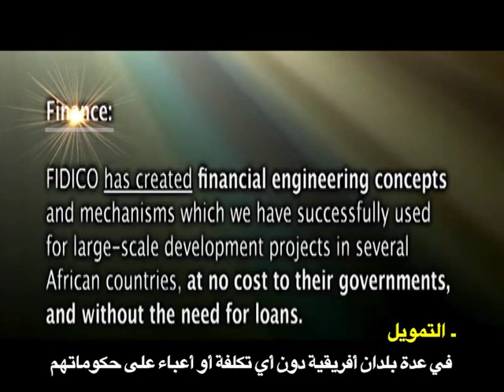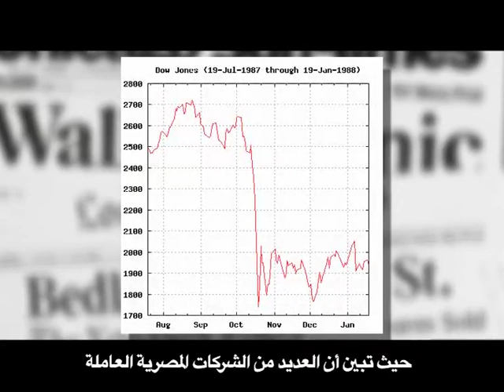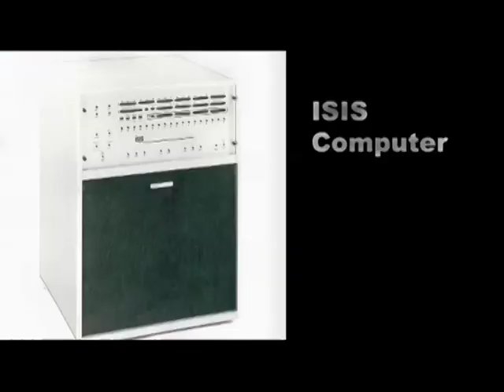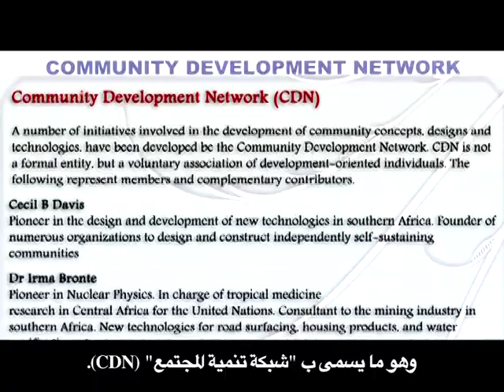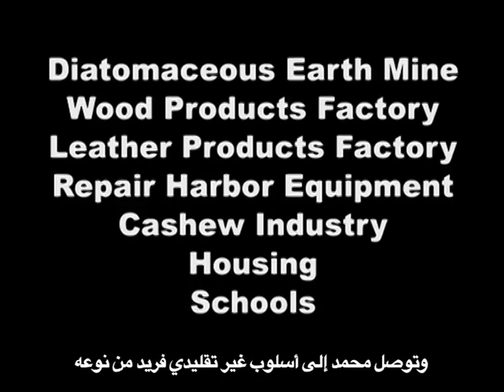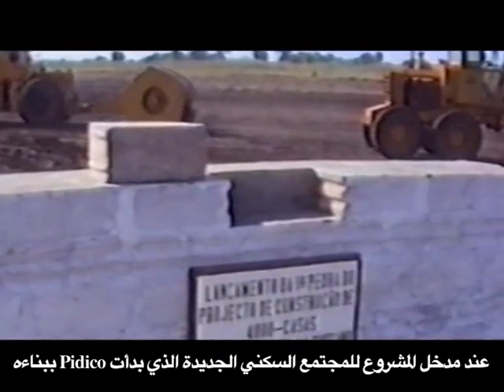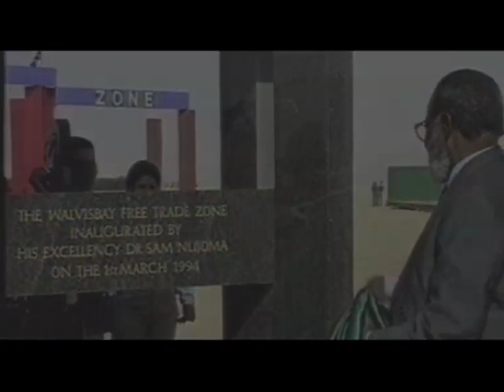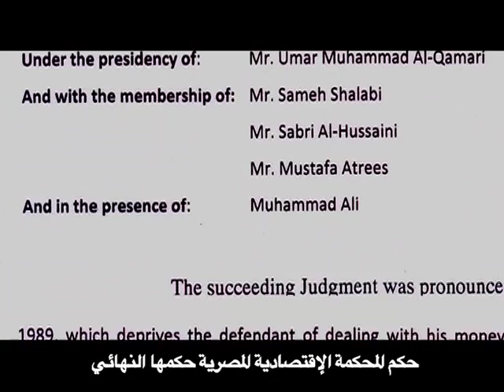Mohamed Kamal and the African Dream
The history of extraordinary philantropist Mohamed Hassan Kamal leading to his project "The African Dream"